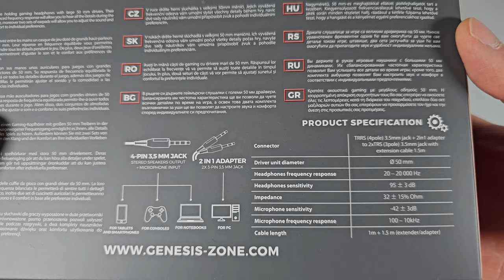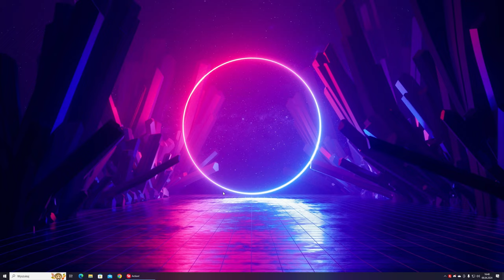Słuchawki Genesis TORON 531 - Słuchawki Dla Graczy do 200 zł - Gaming Headset - Test i Recenzja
Prezentacja słuchawek Genesis TORON 531. Są to słuchawki dla graczy do 200 zł. Dajcie mi znać co o nich sądzicie 😁

⏩ Zachęcam do śledzenia na bieżąco wpisów oraz odwiedzenia działu wydania limitowane, w którym znajduje się kompendium każdego wydania